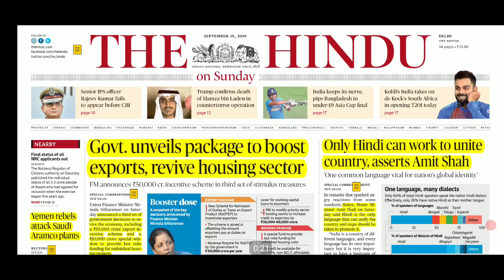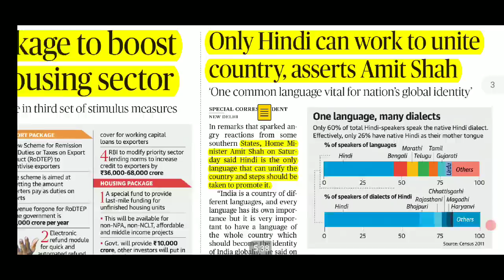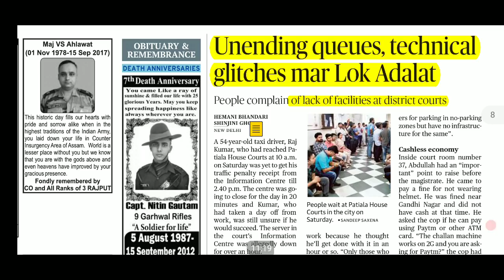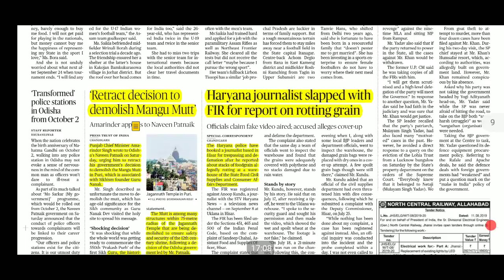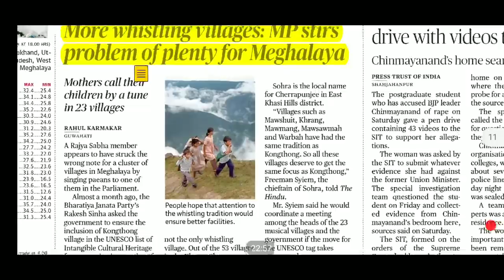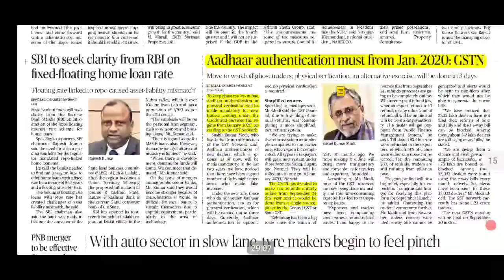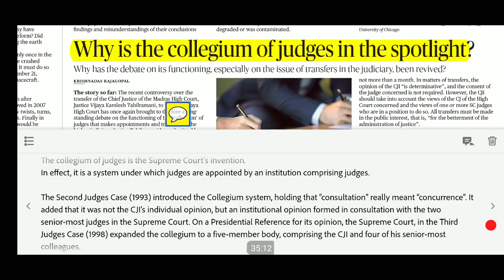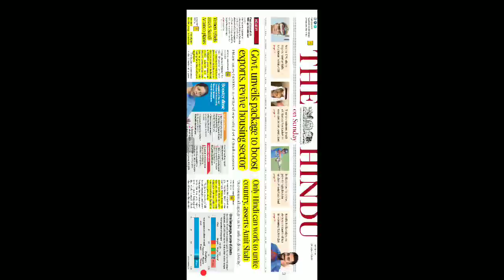The Hindu Newspaper Analysis 15th September 2019| Daily Current Affairs